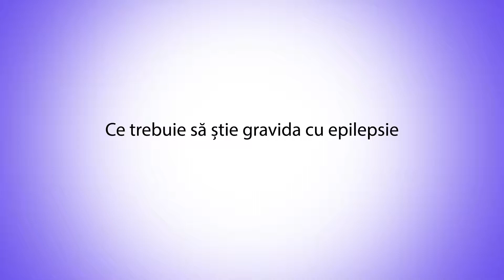Ce trebuie sa stie gravida cu epilepsie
Dr. Bogdan Florea, medic primar neurolog, initiatorul proiectului Telemedicina in Epilepsie